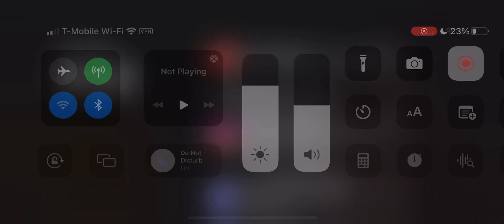Montgomery GAL Elevator at Rolling Acres Mall